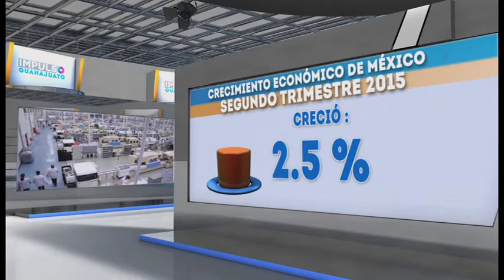Noticiero Impulso Guanajuato.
Guanajuato es uno de los estados del País con mayor crecimiento económico.